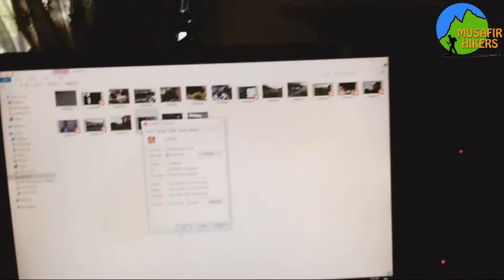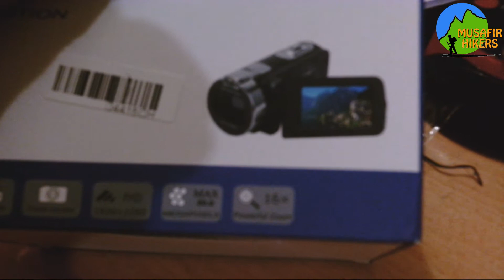Andoer Test Video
Gadget : Andoer Digital Video Camcorder